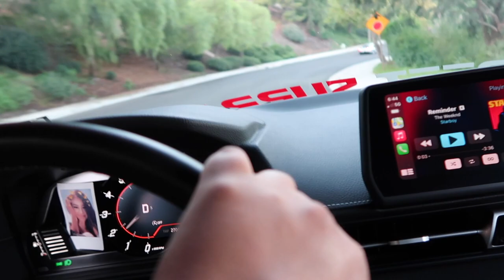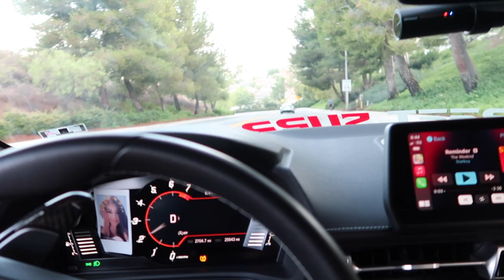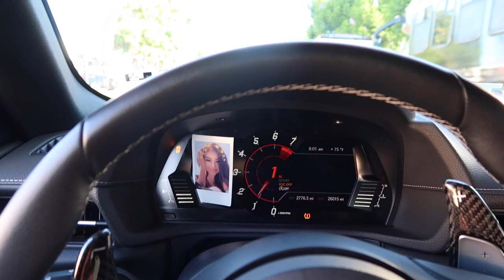Supra Sunday (supra takeover)